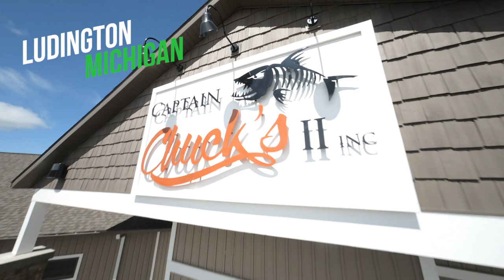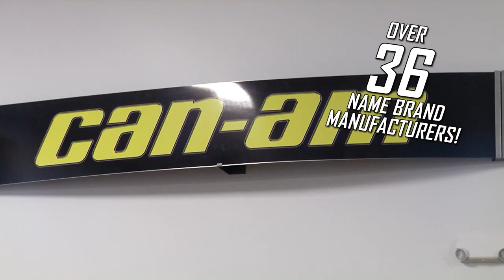Lake Erie Walleye Reports, Traverse City, Ludington, & More!!! - Hot Bite Fishing Report - May 12th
SIX FISHING REPORTS!!! We've got fishing reports for Lorain, Ohio, Traverse City, St Ignace, Alpena, Ludington, & Marquette!!!

Filmed at Captain Chuck's II Inc.

Thanks to Polar Kraft Boats, Freeway Sports Center, Beck's Trailer SUPERstore & Service Center, Lakeside Motor Sports, Babbitt's Online for helping to make these reports possible.

For more information on the locations mentioned visit:  Traverse City Tourism, Discover St. Ignace, Alpena: Sanctuary of the Great Lakes, Ludington Area CVB, Travel Marquette